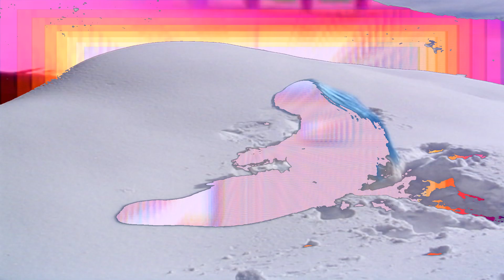If Ur KiguruimiPhobic Get The Fuck Off My Twitter for the next 10mins It's entertainment for Kigurim